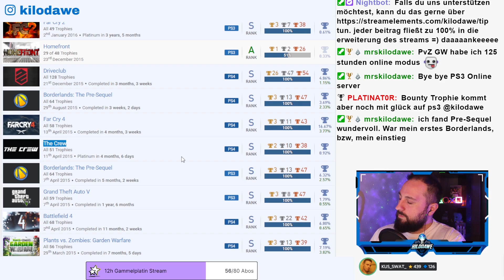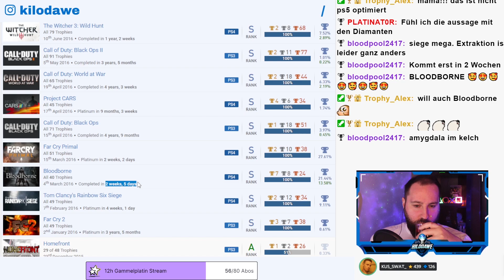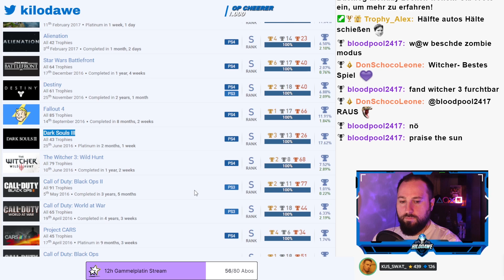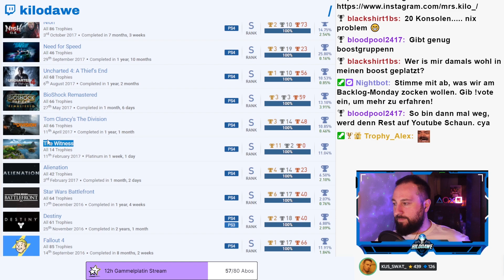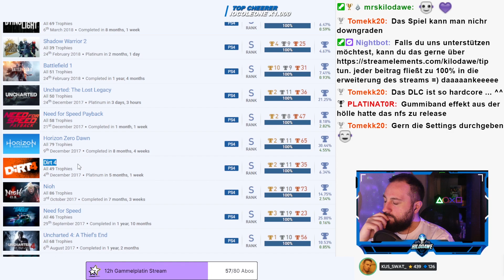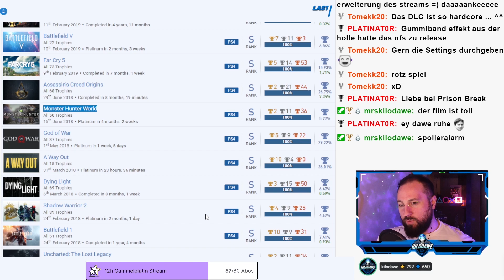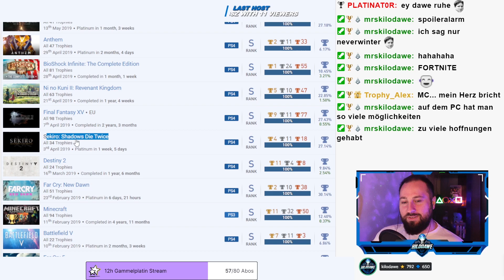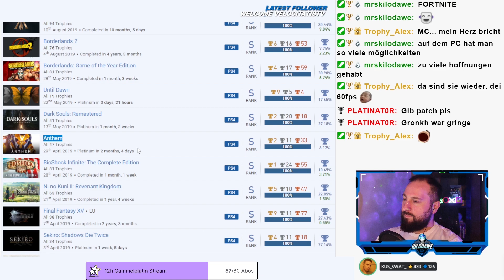trophy react #5 | Wir reden mit dir über deine Trophäenliste! | heute KUS_SWAT_ | Teil 2/3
Diese Woche beehrt uns KUS_SWAT_ mit seiner Trophäensammlung und einer unglaublichen Completionrate von über 99%! Der Liste lassen sich vor allem Ursprünge aus dem Bereich der Multiplayer-Shooter nicht absprechen, aber auch Rennspiele wie auch unzählige Soulslike-Titel sind wiederkehrende Elemente der Sammlung.

Teil 2/3

Gast : KUS_SWAT_
Thumbnail : KUS_SWAT_

Du hast eine geile Trophäenliste, die du vorstellen möchtest? Oder willst du einfach was über die Listen anderer erfahren und neue Spiele direkt in Verbindung mit ihren Trophäen kennenlernen?

In beiden Fällen bist du genau richtig bei uns!

Unser beliebtes Format auf twicht "trophy react" nun auch hier auf Youtube!

Wir laden fortlaufend neue Leute ein und reden über ihre Trophäen, unterhalten uns über die Trophäenjagd und tauschen witzige und lehrreiche Anekdoten rund um unser gemeinsames Hobby aus.

Falls auch du gerne live deine Liste bei uns vorstellen möchtest (völlig unkompliziert über Discord) oder einfach einen gepflegten Plausch halten möchtest, schau doch bei uns auf twitch vorbei oder schreib uns direkt über alle gängigen Social Media Kanäle. Wir freuen uns auf euch =)